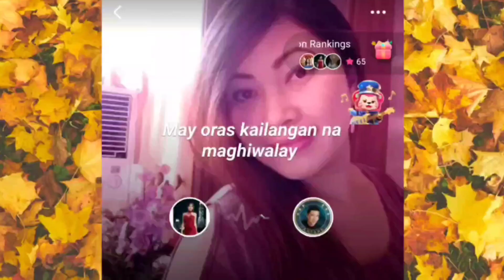IKAW LANG ANG MAMAHALIN DUET BY BISAYANG TAGALOG